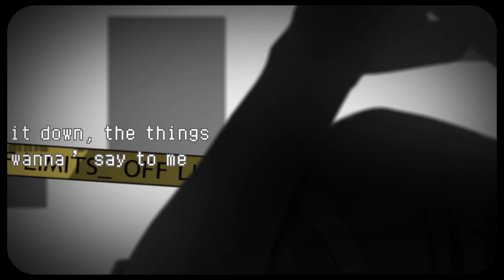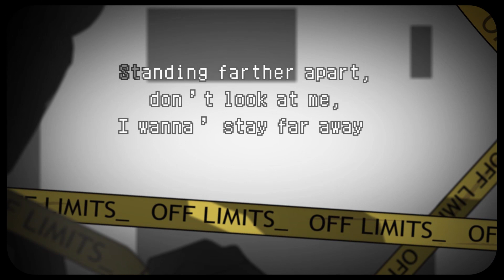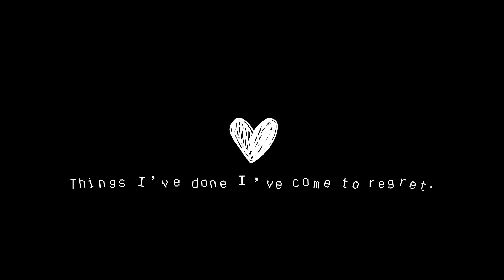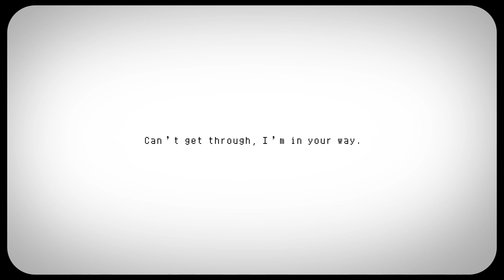Toosenbo (Circus Remix) // Eng Cover 👑 【Anthong】とおせんぼ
" ᴄᴀɴ'ᴛ ɢᴇᴛ ᴛʜʀᴏᴜɢʜ ɪ'ᴍ ɪɴ ʏᴏᴜʀ ᴡᴀʏ "

◀ ▼▼▼▼мσяє▼▼▼▼ ▶

ᴘʟᴇᴀsᴇ ᴜsᴇ ʜᴇᴀᴅᴘʜᴏɴᴇs ᴀɴᴅ ᴡᴀᴛᴄʜ ᴏɴ ᴛʜᴇ ʜɪɢʜᴇsᴛ ϙᴜᴀʟɪᴛʏ﹗﹗

▪ Song Title: Toosenbo / とおせんぼ
▪ Song by: wowaka
▪ Singing & Lyrics: Anthong (Me!)
▪ Illustration: Julia
▪ Also Circus put this + his ver. up on bandcamp as well 😳

▪ Hey everyone, I hope you're all still hanging in there and doing well!
Every couple of months I feel like life just continues to get even more crazier than before. But for the sake of everything going on, and using YouTube as an escape -- I won't address that sort of thing here. For now! Positive vibes!
Since the last upload I've been focusing a lot more on music and launching stuff to help make money by those means rather than working full time at a job where I'm NOT doing what I love. That means I've reduced my hours at work in order to focus more time on YouTube and maybe even Twitch in the future.

I will definitely make a video and upload it when it does launch but I would really love the support if you could all spare to do so! I have some tiers and rewards planned, and hopefully with it I can continue to produce more content frequently and with that, more content catered to you guys and what YOU want to see.

So please look out for more info on that!

But also UGH doesn't this remix just slap??? I'm so happy Circus helped me out with this!!! He did an amazing job with the mix and I hope to work with him more in the future! Everyone involved in this process did an amazing job and I cannot thank them all enough 😭😭😭😭😭

Well that's it from me! I hope you guys all continue to take care of yourselves alright? I'll see you very soon!

I love you all & stay safe! ♡

▪ Please credit me if you plan on using my Translyrics!

When I block out every single breath I take
And patiently wait
Shut the door to my heart, oh night, and lock it tight
Write it down, the things you wanna’ say to me
As well as everything I couldn’t speak
It’s all such a mess in here now don’tcha think? SAY!

So worn out, pretend to be somebody else
I can’t be myself!
Yet I want to laugh from my own heart
Standing farther apart, don’t look at me, I wanna’ stay far away
I’m begging, please leave me alone, or I’ll go insane

Can’t get through I’m in your way
Hiding by myself everyday
Dream a need but innocent in the meaning
“Turn away and realize. Leave me be though I’m gonna’ cry.
Smile fondly with those pure and loving, honest eyes!”

Meaningless, “We’re surely gonna’ meet again.”
What happened back then?
Words like that only split my heart and made it crack
Life goes on, a lie to help me in the end
Pretend, I know it can be mended
But I knew all along, deep down, that I was wrong

And patiently wait
Make the words come out of my own heart!
Knew it right from the start,
I couldn’t keep the words I had to myself
They come out.
Can’t you finally see what it’s all about?

Hiding by myself like a game
Things I’ve done I’ve come to regret. I don’t wanna’ see myself yet.
Smile fondly with those pure and loving, honest--!”

▪ Please support the original artist and their work!